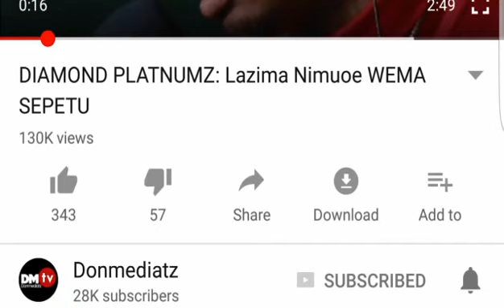Simba Vs Yanga 1:0 Full match highlights VPL 29/4/2018